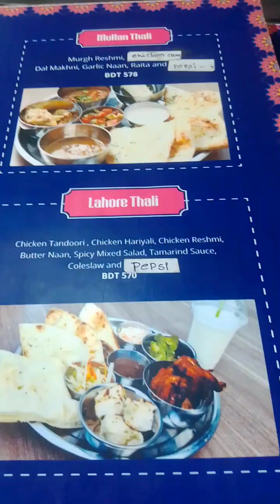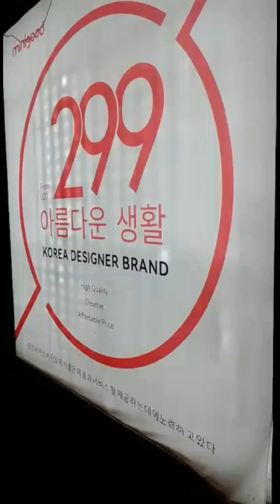4th EidDay outing vlog | Chef's Table Courtside Foodcourt| The Biggest food court in Bangladesh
Assalamualaikum Viewers !!! hope so everyone is fine . On 4th Eid day I went to "Chef's Table Courtside". This place is just amazing. The Biggest open space restaurant in Dhaka Bangladesh.

I recommend people this place .They should go there for spend an exciting time with friends and family .

✅ For yummy recipe

✅ Dayout Vlog

✅ Shorts video